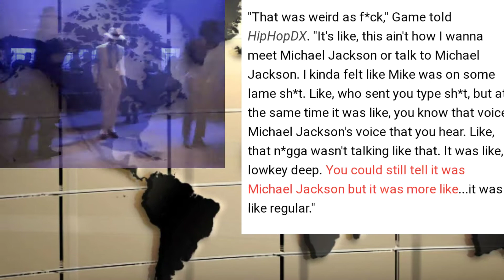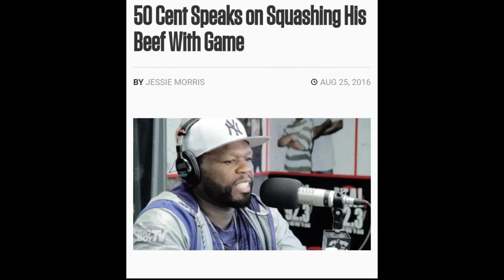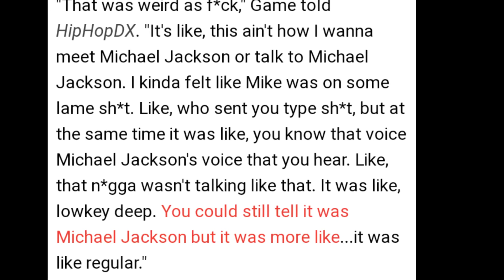The Game - Name Drop 👑, Talks Michael Jackson For Publicity & 50Cent Attention